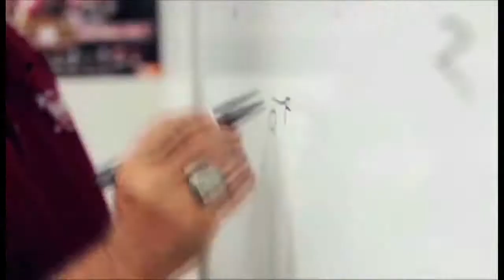Trojan Football Report Week 1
Week 1 of the Trojan Football Report produced by the Troy IMG Sports Network.